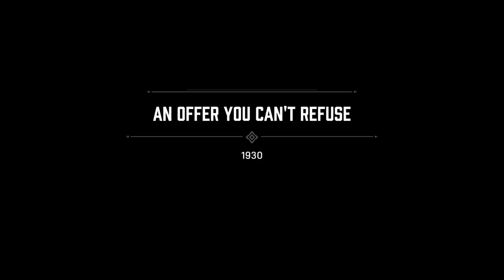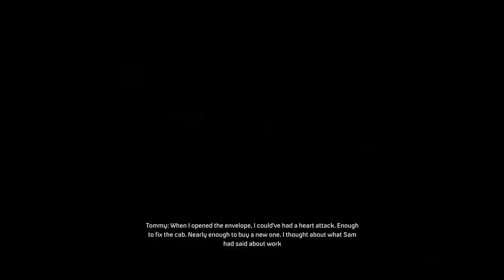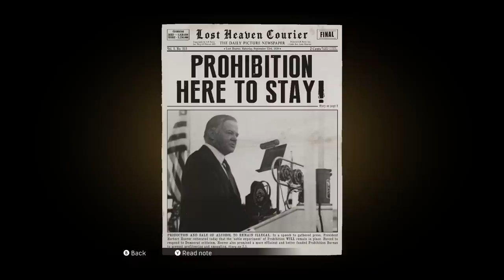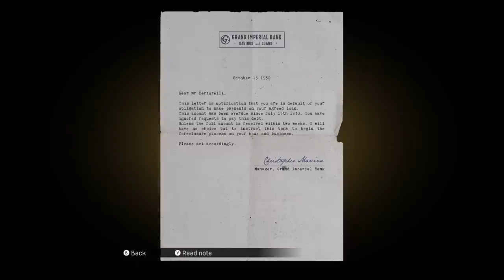Mafia: Definitive Edition - Mob Rule - SPONSORED VIDEO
Mafia: Definitive Edition is the brand new remake of 2002's well-regarded original, so let's put on a sharp suit, swear loyalty to a mob boss, and remember that traffic laws are basically just suggestions...